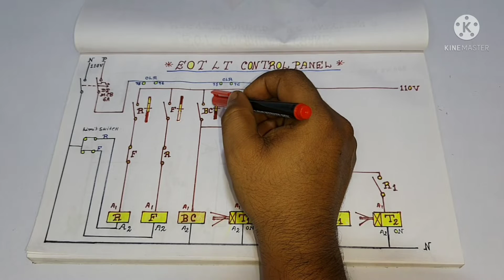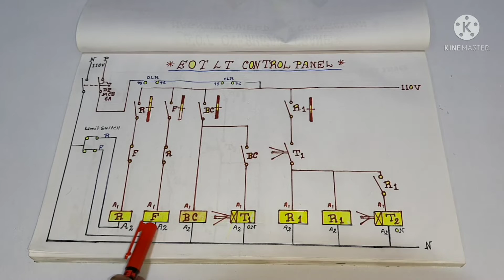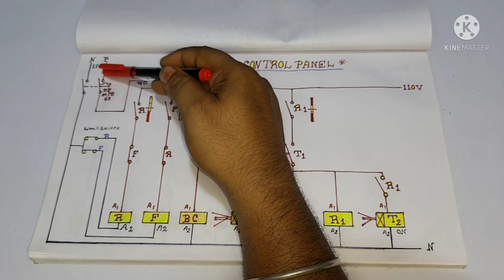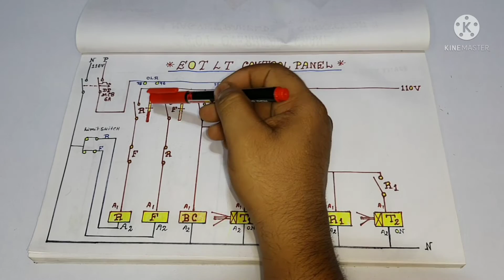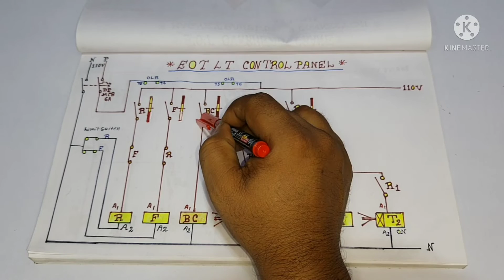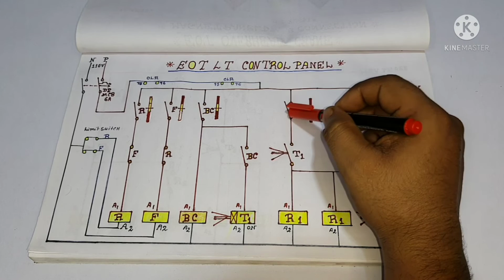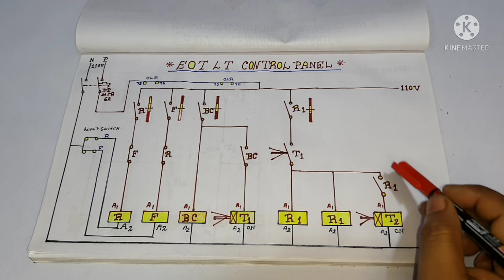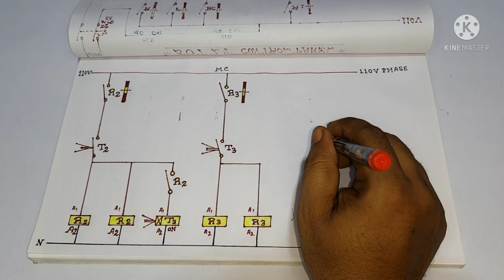Eot Crane ka Long Travel 110v Controlling Connection | Eot Crane LT Panel Electrical Circuit Daigram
about this video :
Dosto Aaj ki is video me maine aapko Electric Overhead Crane Long Travel ( LT ) Control Wiring ke bare me baat ki hai ummeed hai aapko ye video bhuat pasand aayega Thanks you so much.

Best Video Link 20 years Experience Share